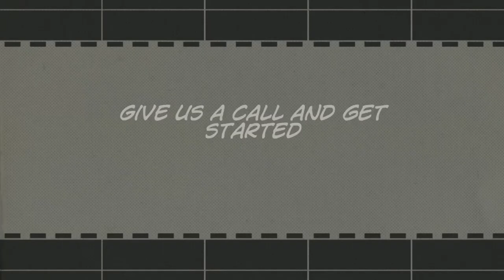Lego Lifting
Fun stuff with the lego movie maker app.